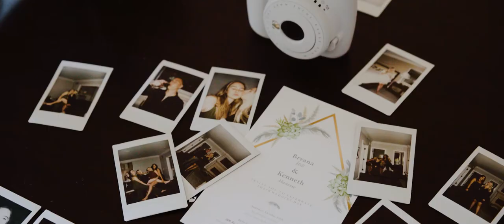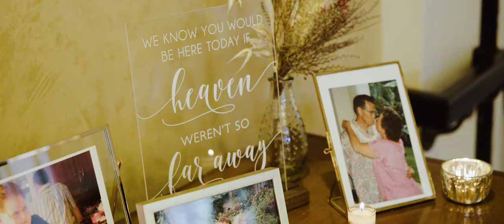Bride Wears Adorable Fringe Denim Jacket // Kenny & Bryana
Bella Collina Country Club is truly a hidden gem in San Clemente, CA! I love the lush, green aerial views to set the tone for Kenny & Bryana's fall wedding day. These two met as waiters at the Olive Garden and fell in love! My favorite detail of the day is perhaps Bryana's fringe jean jacket! Congrats to Kenny & Bryana!